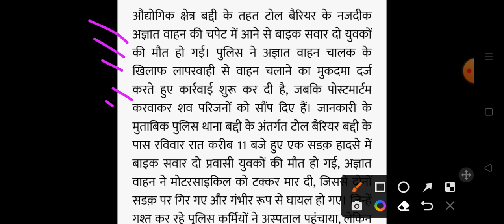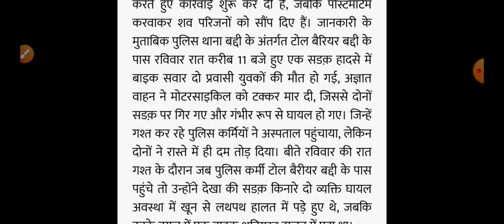सड़क हादसे में 2 युवकों की मौत Himachal Pradesh Breaking News